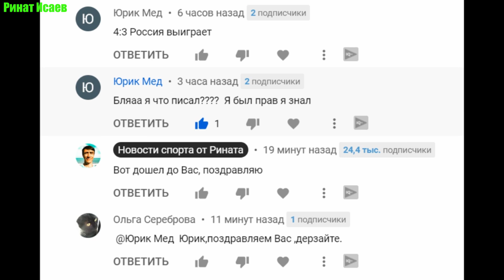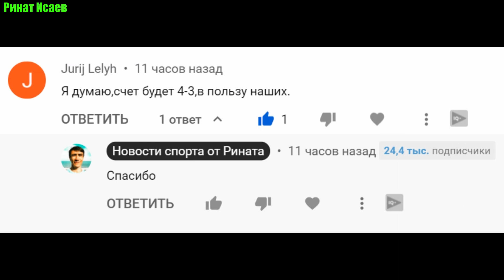Хоккей ЧМ 2021. Россия-Чехия -итоги конкурса прогнозов. Угадываем счет в матче Россия-Великобритания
Хоккей ЧМ 2021. Итоги конкурса прогнозов в матче Россия-Чехия. Россия-Великобритания - угадываем счет.